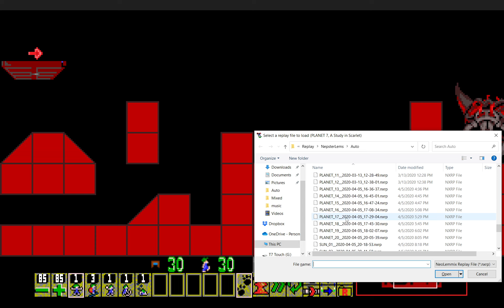NepsterLems V2.0 New Formats NL Level Solving Commentary Part 3 (PLANET 1 - 10)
Part 3 of my NepsterLems V2.0 New Formats NL level solving commentary video series. This video covers the first 10 levels of the PLANET rank. Starting with this rank, the levels get puzzly and stay this way until you finish the pack. Hence, the difficulty picks up significantly starting with this rank, as you now have very limited skillsets instead of the X-of-everythings you had in both the COMET and MOON ranks. I definitely remember some of these being pretty tough for me, but PLANET 13 was especially the case, which we'll see in the next video. Therefore, the pack has now stopped playing around and you are treated to some very mind-numbing hard levels.

To summarize what I mentioned about what characterizes Nepster's levels: Usually small-medium in size, very limited skillsets with a solution that tends to be extremely well-hidden but they're hidden in plain sight to create very deceptively difficult levels. Once again, Nepster himself is very well known for really hard levels. Kind of makes sense considering that he co-developed NL alongside namida :p